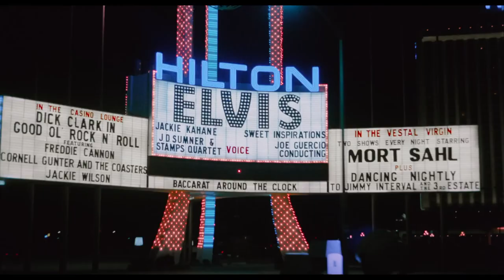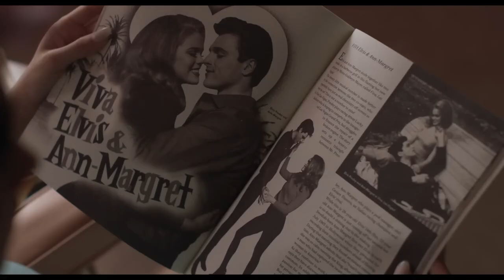Priscilla Now Playing @ Bijou by the Bay